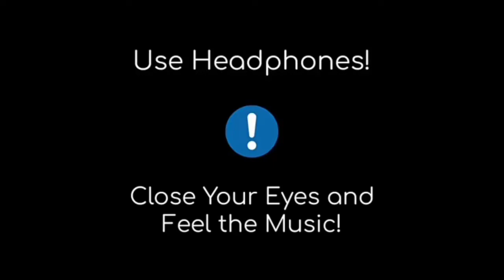Swadhin Hobe Desh 8D Audio (8/12 Binay Badal Dinesh)| Arijit Singh | Soumya Rit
Swadhin Hobe Desh 8D Audio | Arijit Singh |Soumya Rit|Arun Roy| Kinjal |Remoo | Arna|Kan Singh Sodha|Kss Music | 8D Sounds Zone

"মা তোর ছেলেরা ঘর ছেড়েছে
শহীদ হবে বেশ.. ছাড়বে দেখে শেষ ।
বারুদ ভরা স্বপ্ন বুকে,
স্বাধীন হবে দেশ রে.. স্বাধীন হবে দেশ ।।"

"ঘুচবে শাসন, ঘুচবে শোষক, উঠবে আবার মাথা
ইতিহাসের জন্মভূমি আন্দোলনে গাঁথা. "

Here we proudly present the 8D version of the "Swadhin Hobe Desh" song of '8/12' (Binay Badal Dinesh) movie.

Song Credits ▶
Song: Swadhin Hobe Desh
Movie : 8/12 Binay Badal Dinesh
Singer: Arijit Singh
Lyrics: Soumya Rit
Composition:  Soumya Rit
Arranged and Designed by: Soumya Rit,Jim Satya,Rahul Sarkar
Backing Vocals: Soumya Rit
Programmer: Rahul Sarkar
Strings and horn section designed and additional programming by Jim Satya
Guitar: Tutul Mukherjee
Sehnai: Hassan Haider khan
Flute: Swarajit Guha Ratul
Mixed and Mastered by Shomi Chatterjee
Recordist: Subhasis Pathak
Prasun Mukhopadhyay

Presented By-Kan Singh Sodha
Director : Arun Roy
D.O.P- Gopi Bhagat
Publicity Design-Ekta Creative Tales
Music Lyrics and Original Background score - Soumya Rit
P.R- Sudeep's

Song And Trailer Edit - Gourab Dutta

Star cast : Kinjal ,Remo,Arna & Others.

Produce By : KSS Productions & Entertainment Pvt.Ltd
Label: @KSSProductionandEntertainment